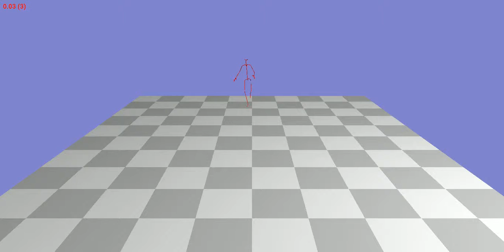Animation 128_04